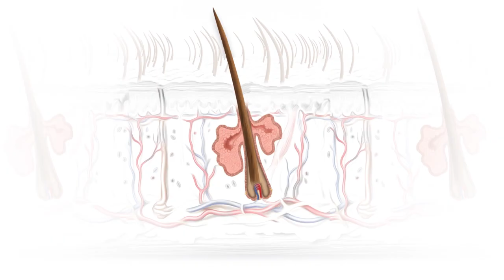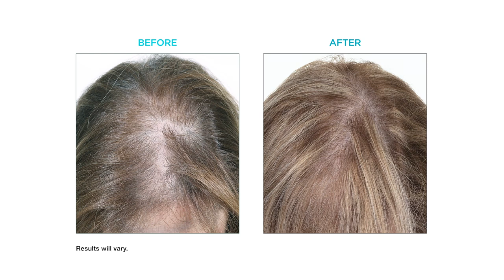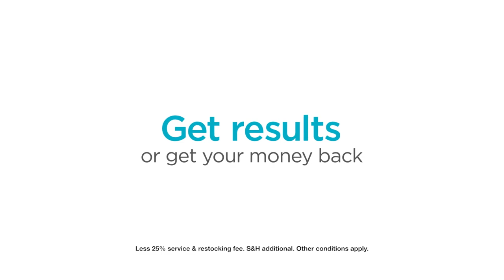Treat Hair Loss at Home with Capillus Laser Cap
The first of their kind, Capillus laser therapy caps 6-minute daily treatment models transform low-level laser therapy (LLLT) into a more easy, discreet, and powerful solution for both men and women suffering from hereditary hair loss. Not only does hair loss treatment last just a few minutes but with the new hypoallergenic polymer interior, each cap adapts to varying head shapes and sizes and hugs the scalp for a more comfortable user experience.

Low-level laser (light) therapy (LLLT) is one of the few safe and effective treatments for genetic-based hair loss. With three different home-use models to choose from, individuals suffering from androgenetic alopecia have an array of options to suit your hair restoration needs.

We are all about the hair!